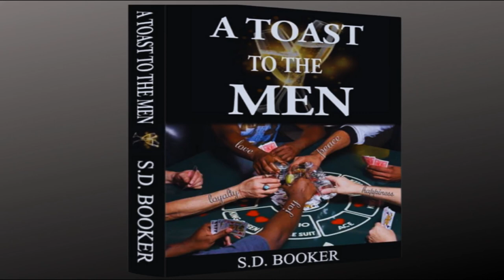Acknowledge Your Higher-Self | We Are Reflections Of God